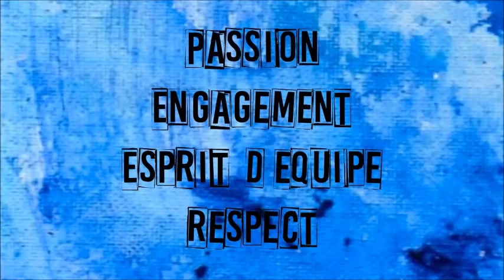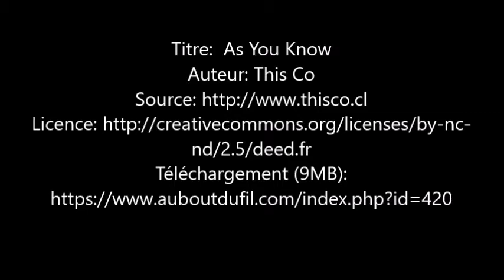U13 U13F _ buts _ première partie _ saison 2017 2018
Montage des buts de nos U13 et U13F sur la première partie de la saison de 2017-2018